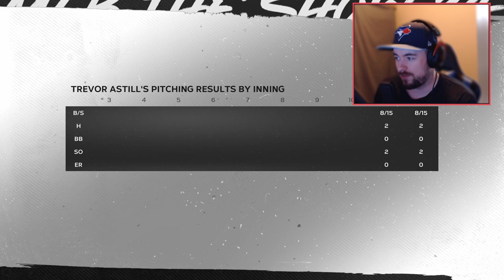MLB The Show 24 - Road to the Show - Episode 16 - All-star Appearance